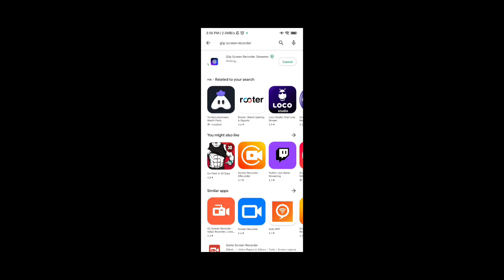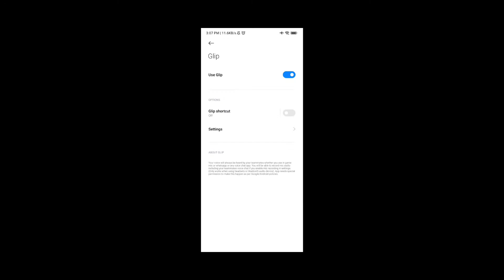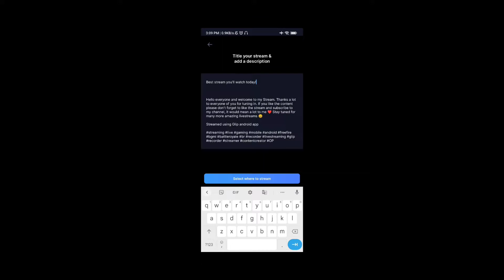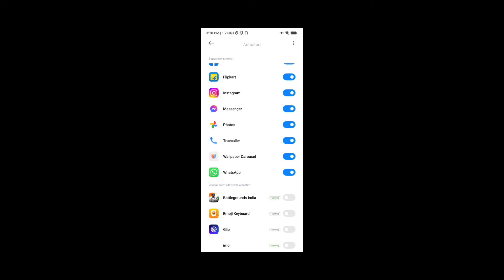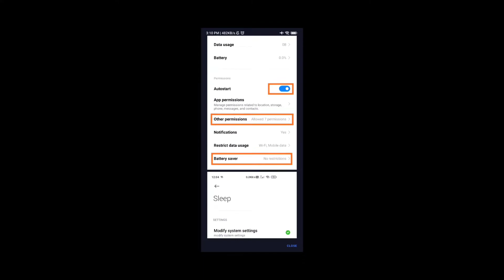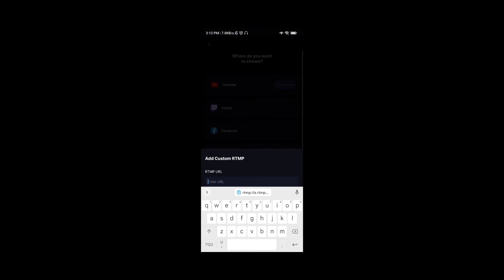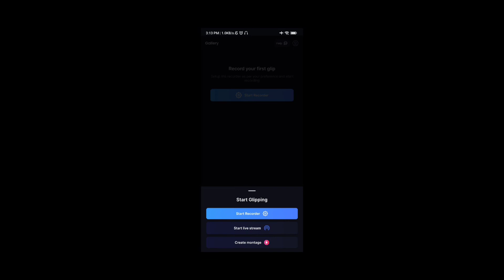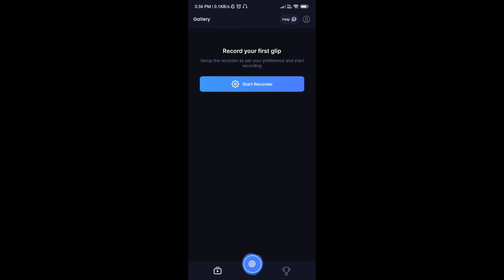Best Live Stream App For Android | Best Live Streaming App For Android 2022 | GlipLive StreamTelugu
Best Live Stream App For Android | Best Live Streaming App For Android 2022 | GlipLive Stream Telugu